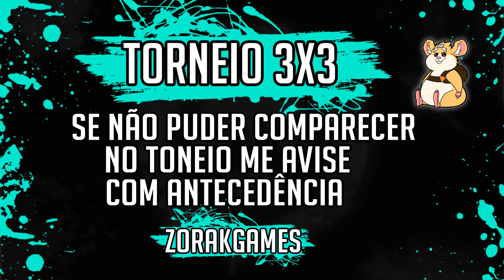TORNEIO ZORAKGAMES! (VÍDEO 2) XBOX ONE.